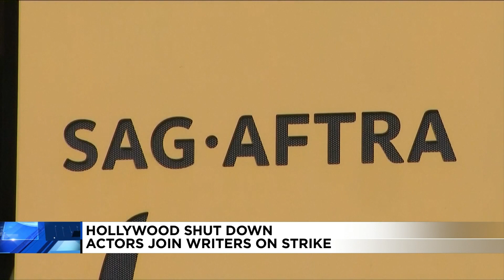Hollywood shuts down as actors join writers on strike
Hollywood has shut down as actors join writers on strike